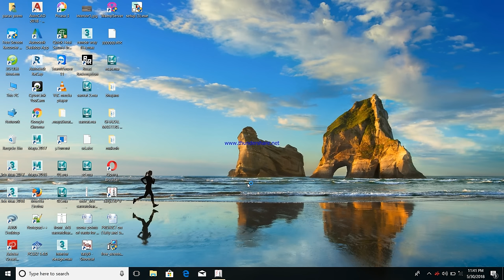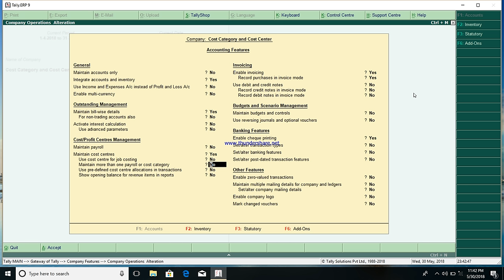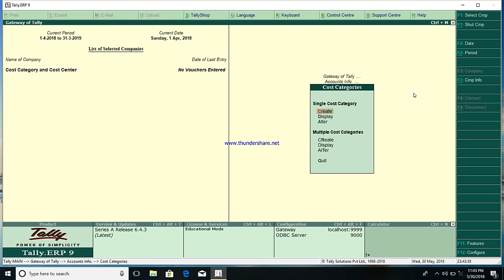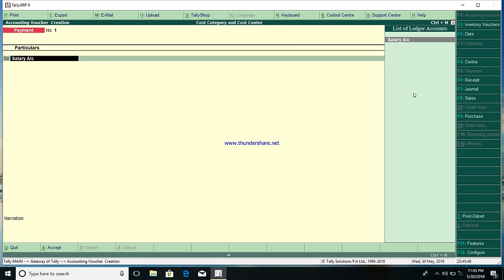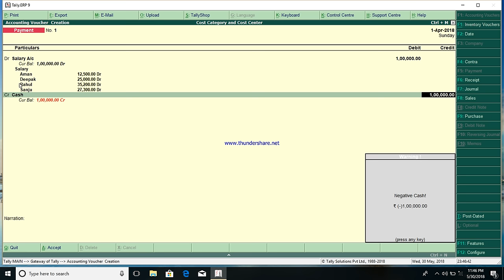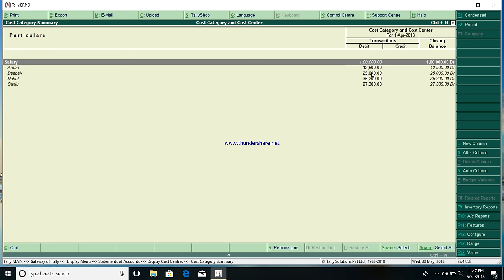cost category and cost centre in tally erp.9 (part 01)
In this tutorial you will learn about the the concept of Cost center and how to implement Cost Center in Tally ERP.p.
cost category and cost is use for maintain all expense in sequence.